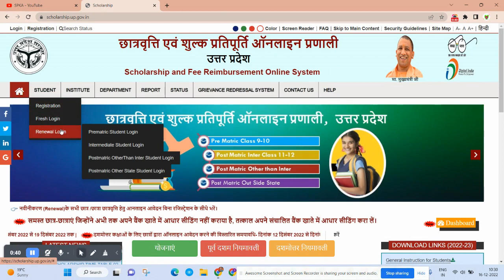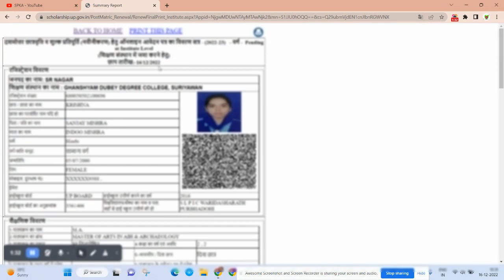SPKA up scholarship renewal kaise kare 2022-23 scholarship renewal final print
up scholarship final print kaise nikale

up scholarship renewal

up scholarship

up scholarship renewal 2022-23

scholarship final print kaise nikale

up scholarship form renewal kaise kare

final print balnk up scholarship